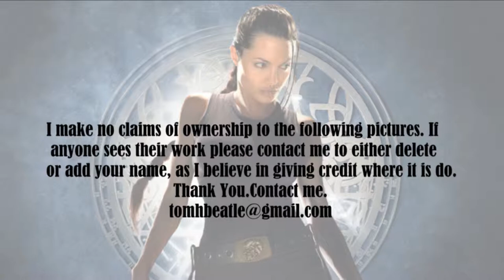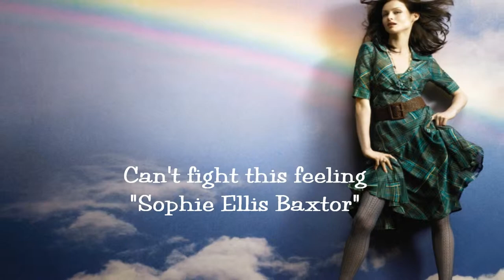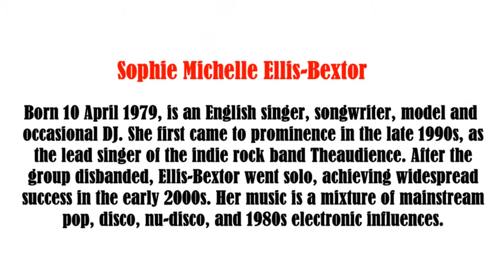Sophie Ellis Bextor video slide show Patsy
Sophie Ellis Bextor photo essay video slide show.